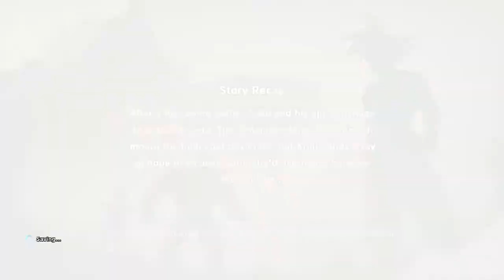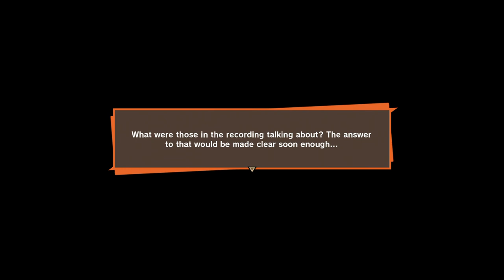DRAGON BALL Z: KAKAROT - Gohan's Sub Story #14: "Foreboding Fear"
It looks like Bulma needs Gohan to help her with something. See what you can do!